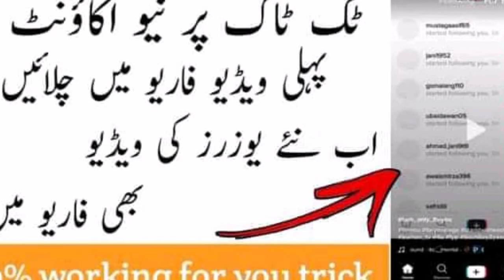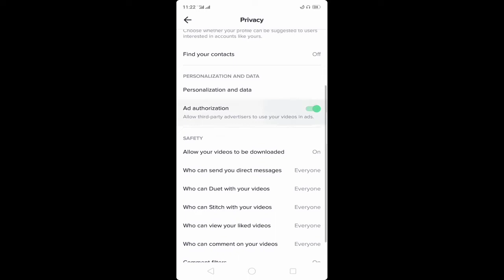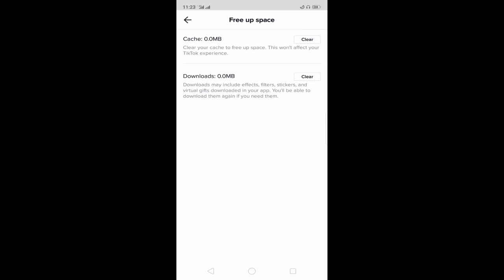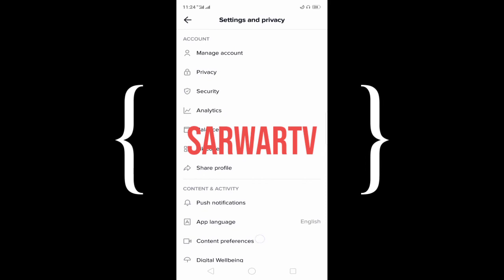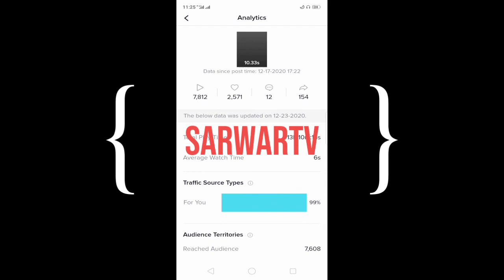new 💯 working for you triek phli vedio viral